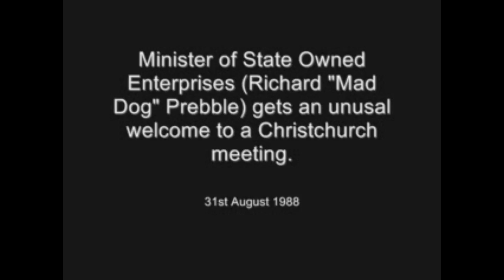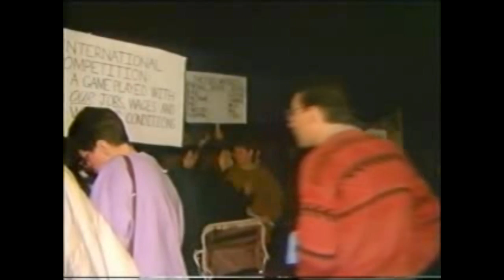Kiwi Politician Egged! (1988)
***  Video courtesy of & copyright owned by TVNZ ***
Broadcast (New Zealand): 31st August, 1988.

The Minister of State Owned Enterprises, Richard Prebble, is given an unusual greeting at a town hall meeting in Sydenham, Christchurch.